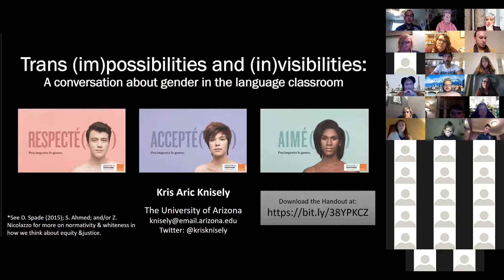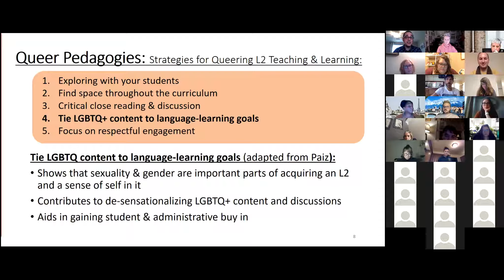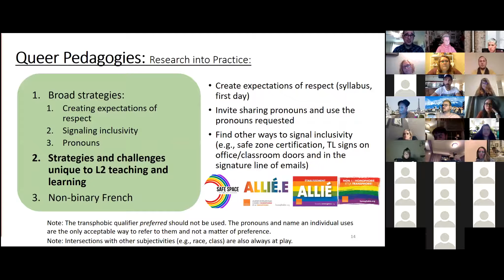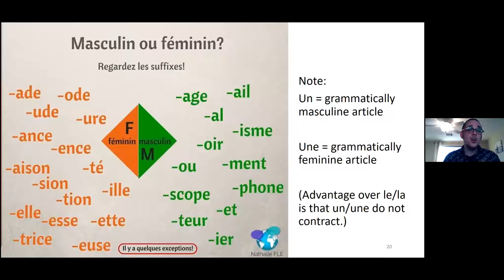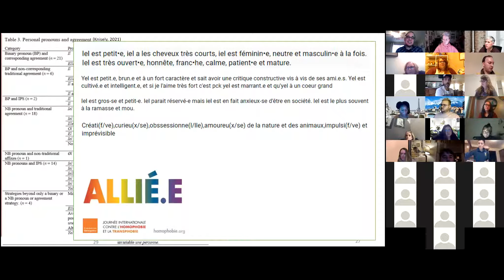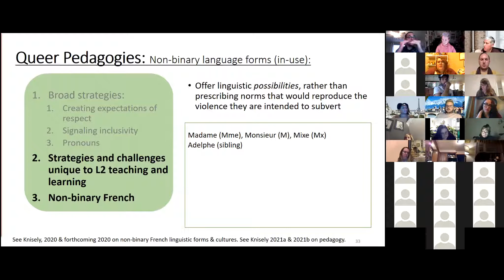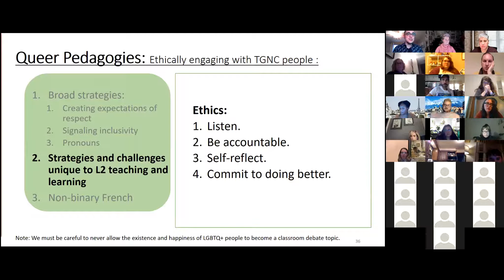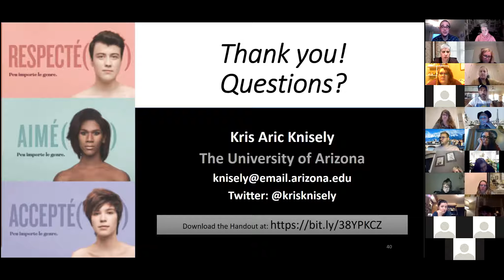FLAG Webinar Series: Dr. Kris Aric Knisely, 19 JAN 2021